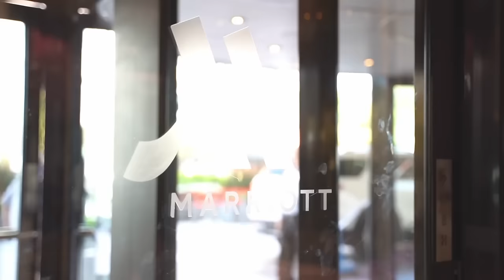Proste AUTOMATYZACJE które zmienią TWOJĄ firmę! | Michał Sadowski | Przygody Przedsiębiorców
Dołącz do Loży Przedsiębiorców i przekonaj się, jak wiele zyskasz dzięki zamkniętej społeczności skupionej na zaawansowanej edukacji, budowaniu relacji i zwiększaniu własnego bezpieczeństwa

Odkryj sekrety adaptacji biznesu do szalejącej AI rewolucji w naszym najnowszym wywiadzie! Michał Sadowski, założyciel Brand24 i ambasador Samsunga, dzieli się praktycznymi spostrzeżeniami na temat wpływu sztucznej inteligencji na nisze rynkowe i przewidywania językowe. Czy firmy bazujące na AI mają potencjał prześcignąć rywali? Czy umiejętność stosowania nowych technologii to obecnie klucz do sukcesu? Przekonaj się, jak AI może zmienić oblicze biznesu i co to oznacza dla przedsiębiorców oraz pracowników.

Adrian Gorzycki

Spis Treści:
00:00:00 - Wprowadzenie do tematu sprzedaży
00:02:51 - Cechy dobrego sprzedawcy i debate o sprzedaży jako sztuce czy umiejętności
00:07:58 - Kluczowe umiejętności handlowców a budowanie zespołu sprzedażowego
00:14:13 - Rola sztucznej inteligencji w procesie sprzedaży
00:22:29 - Jak budować markę osobistą handlowca na LinkedIn
00:29:58 - Proces wdrożenia nowych handlowców i znaczenie odpowiedniego przeszkolenia
00:34:50 - Strategie i narzędzia usprawniające pracę działu handlowego
00:41:48 - Analiza potrzeb klientów jako element rozwijania sprzedaży
00:44:20 - Budowanie efektywnego działu sprzedaży w różnych rozmiarach firm
00:52:42 - Jak błędne decyzje w zarządzaniu sprzedażą wpływają na wyniki firmy
00:59:02 - Porady dla przedsiębiorców przy zatrudnianiu szefa sprzedaży
01:03:36 - Utrzymanie dialogu i zaufania między handlowcami a szefem sprzedaży
01:08:29 - Określanie realistycznych celów dla działu sprzedaży
01:11:48 - Procesy sprzedaży i ich nieliniowy charakter
01:16:16 - Efektywne metody na zwiększenie szans na zamknięcie sprzedaży
01:20:59 - Wykorzystanie feedbacku od klientów do optymalizacji oferty

publikacja: Kacper Nowakowski